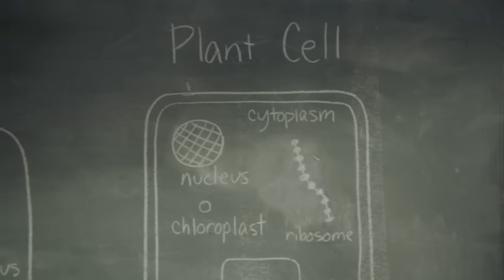Young Sheldon: Sheldon Quits Science (Season 1 Episode 16 Clip) | TBS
After Sheldon lost the competition in the science fair, he wants to quit science. Sheldon tries to rally the school to rebel by using the PA system. His parents send Sheldon to see a therapist, but after his session, Sheldon decides to pursue acting.